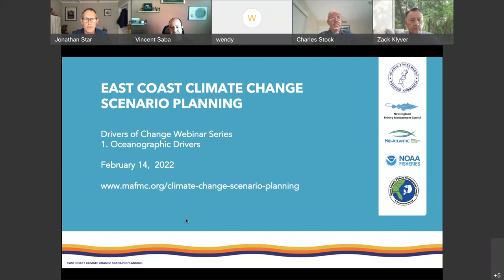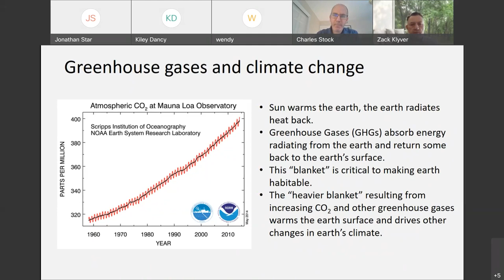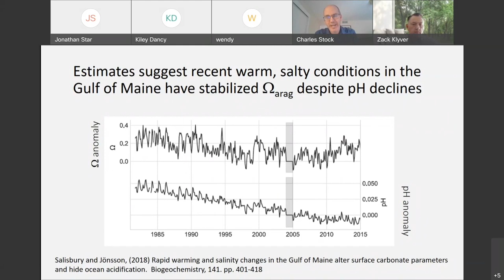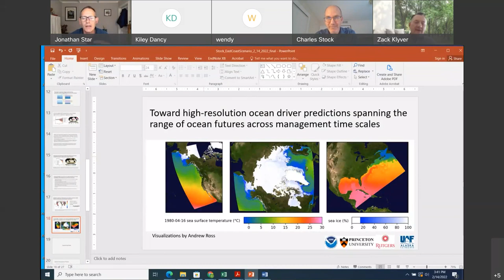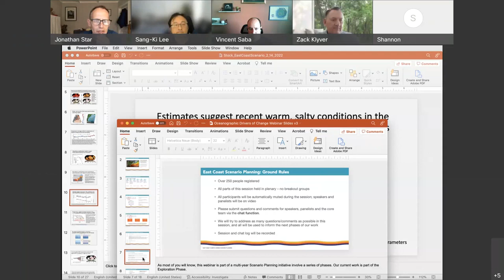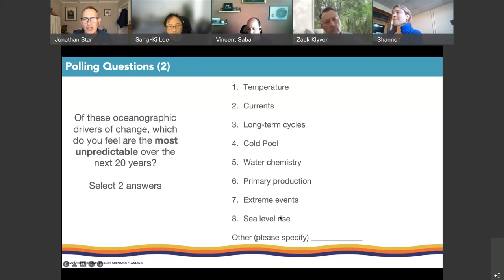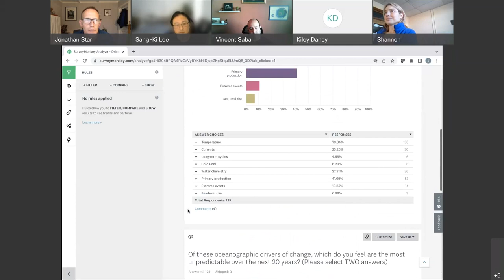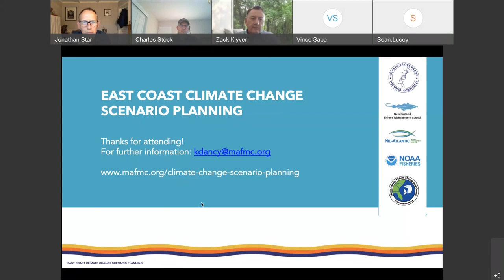East Coast Climate Change Scenario Planning - Oceanographic Drivers of Change Webinar (2/14/22)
East coast fishery management organizations are collaborating on a climate change scenario planning initiative. The goals of this project are to assess how climate change might affect stock distribution and availability of East Coast marine fisheries over the next 20 years and to identify the implications for fishery management and governance. In early 2022, stakeholders were invited to attend a series of three webinars which explored the various forces driving change in East Coast fisheries. This first webinar, held on February 14, 2022, focused on oceanographic drivers of change, such as changing ocean temperature, acidification, sea level rise, ocean currents and other developments.